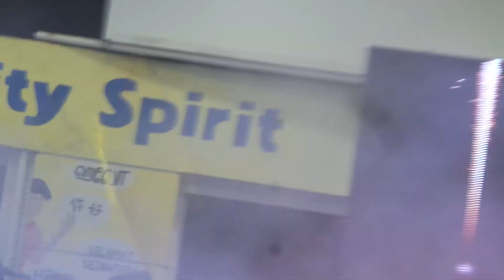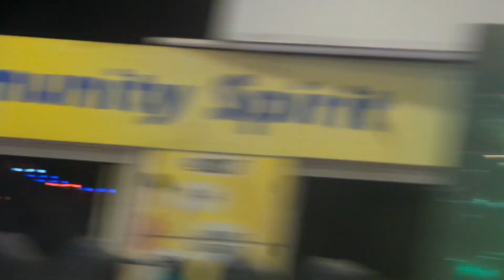李宝恩-—代女皇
白狗骨乐队